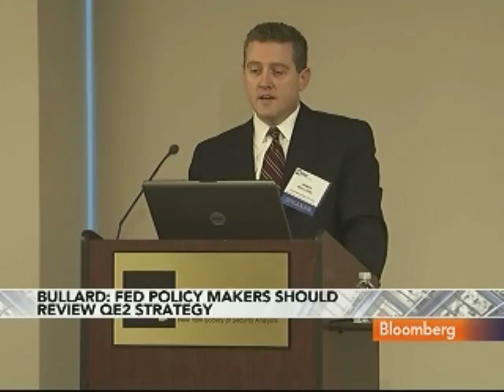Levy Says Market Is Looking for Fed QE2 Exit Strategy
March 28 (Bloomberg) -- Mickey Levy, chief economist at Bank of America Corp., discusses Federal Reserve policy, the U.S. economy and the federal budget.
     Levy speaks with Betty Liu on Bloomberg Television's "In the Loop." (Source: Bloomberg)